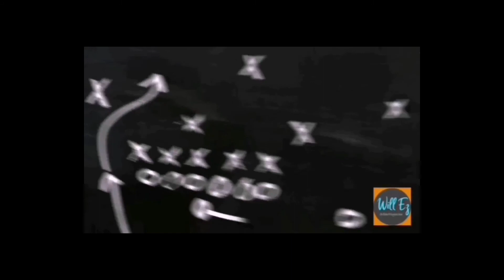AZZARO WANTED☄️UNBOXING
Hola mis queridos amigos. En esta ocación les comparto este Unboxing de mi primer fragancia de la casa Azzaro.